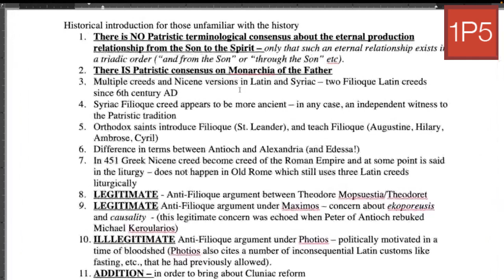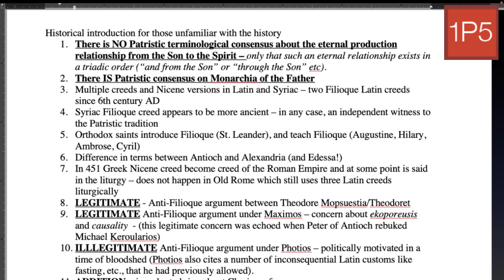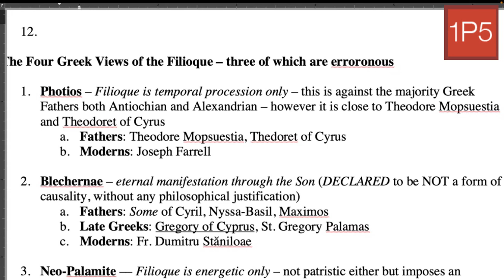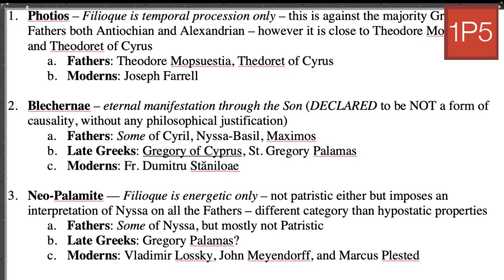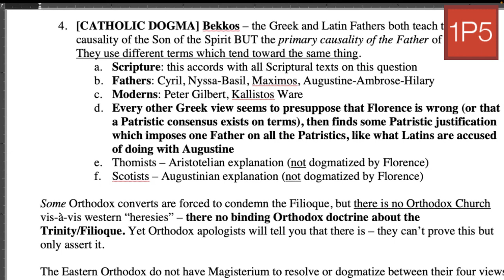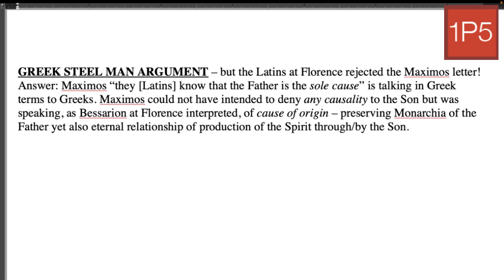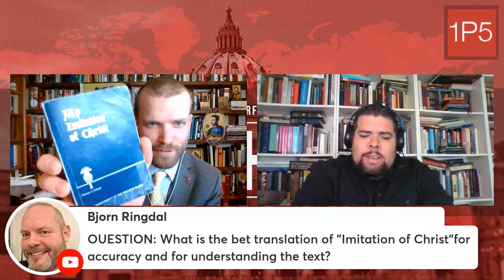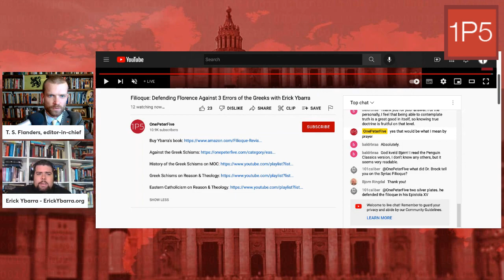Filioque: Defending Florence Against 3 Errors of the Greeks with Erick Ybarra (1P5)